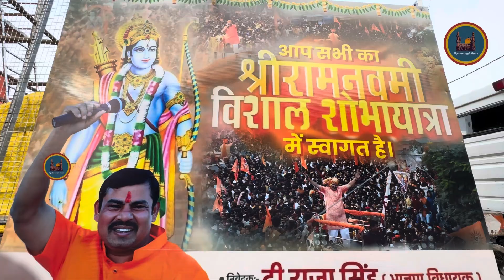All Arrangements Set For Ram Navami Shobha Yatra 2024 at Dhoolpet | Hyderabad | Telangana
All Arrangements Set For Dholpet Ram Navami Shobha Yatra 2024 | Tiger Raja Singh Ram Navami 2024 | Hyderabad